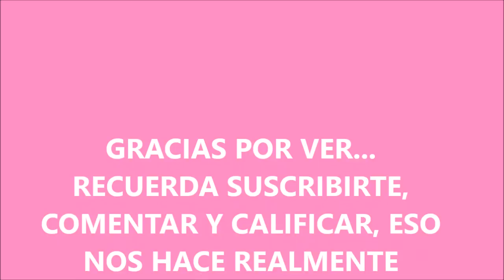HYDRA CALME 2 EN 1 DE L´BEL - RESEÑA / REVIEW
Hoy les traigo una pequeña reseña de un producto excelente para retirar maquillaje y tonificar nuestro rostro en esos días que lo que no abunda es el tiempo.